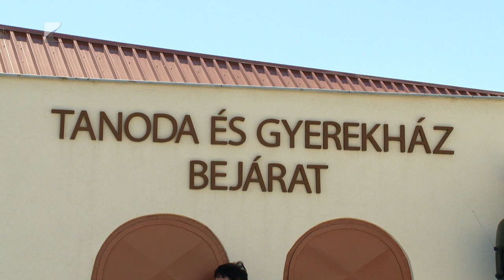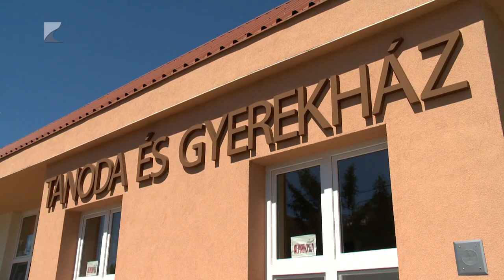Tanoda és Gyerekház Tiszavasváriban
Csaknem 160 millió forintból újították fel azt az épületet, amely a jövőben a Tanodának és a Biztos Kezdet Gyerekháznak ad otthont Tiszavasváriban.

A komplex felzárkóztató program célja, hogy segítséget nyújtson a nehezebb sorban élő családok számára. Az épület népkonyhával is bővült, ahol 130 adag ételt készítenek el napi szinten rászorulók részére.